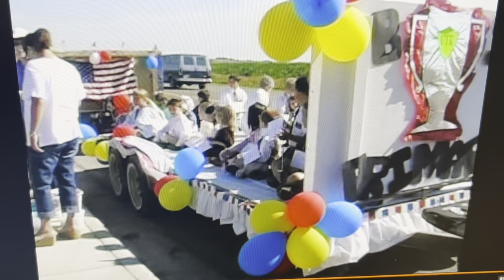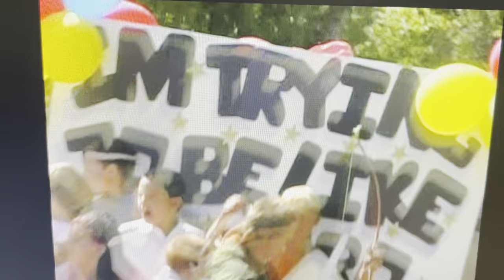Pioneer Day, Summer’s Birthday 2003